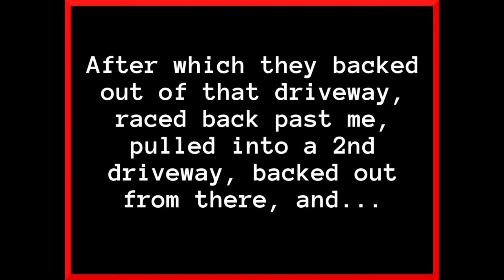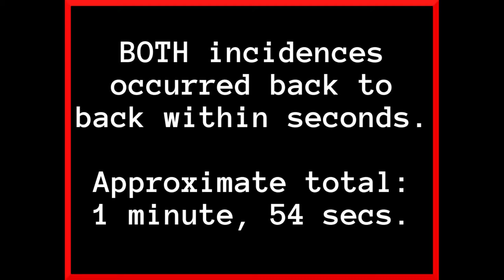Walking In My Shoes... Part One.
This is... what it's like to walk in my Shoes.. Please consider supporting the Anti-Dog Fighting Campaign on Facebook. You can find them via their ADFCStrong hashtag. Their moral support is unfathomable. ThankYou.